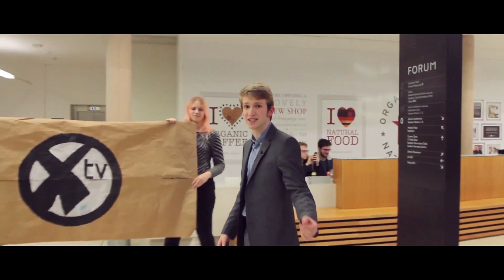NaSTA 2016 - Highly Commended Best Broadcaster: XTV 2015-2016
XTV NaSTA award winning year in review for 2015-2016. Featuring everything from comedy through to drama to factual with trips to news and live along the way, Best Broadcaster showcases the scale, variety and quirky sensibility that continues to drive students towards XTV.

Edited by Chris Filsell & Matt Whittle (Station Managers 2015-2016)